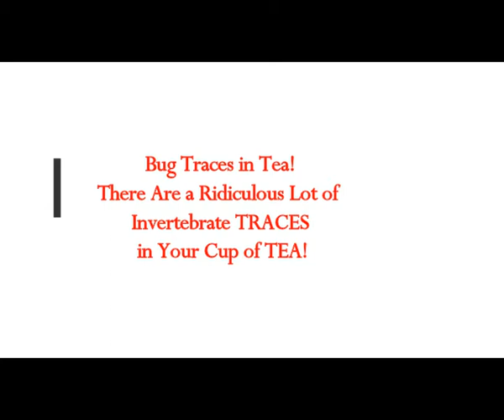Bug Traces in Tea! There Are a Ridiculous Lot of Invertebrate Traces in Your Cup of Tea & Herbs!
The Real MLordandGod (Youtube Channel)
Thumbnail image - tea bag (Silberkorn,iStock,Getty Images Plus).jpg